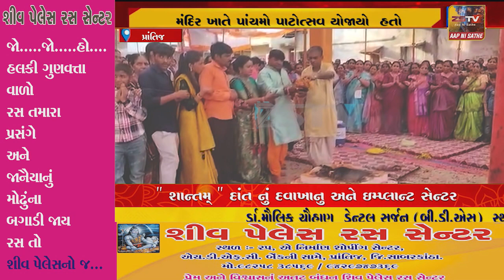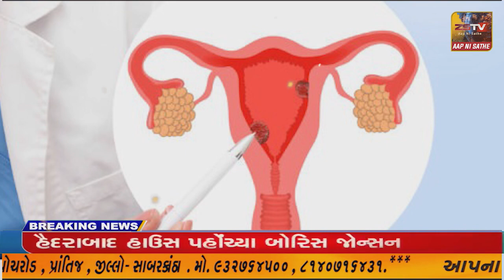પ્રાંતિજ ખાતે શ્રી બ્રહ્માણી માતાજીનો પાંચમો પાટોત્સવ યોજાયો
પ્રાંતિજ ખાતે શ્રી બ્રહ્માણી માતાજીનો પાંચમો પાટોત્સવ યોજાયો/ZSTVNEWS//